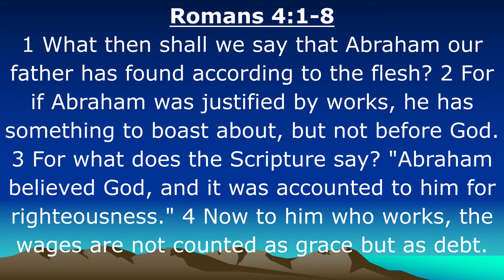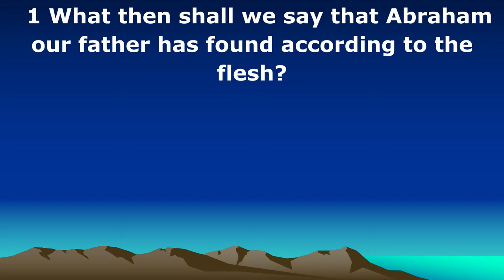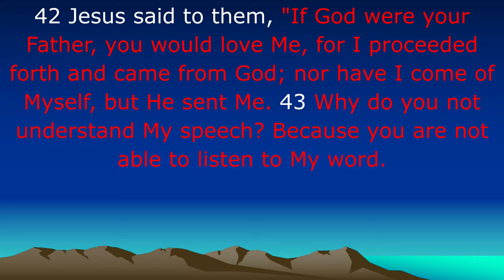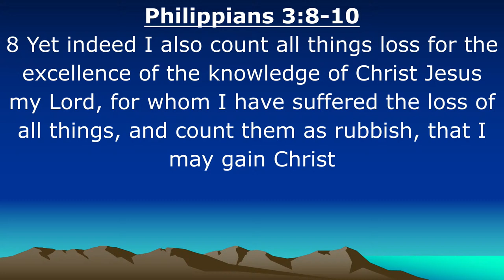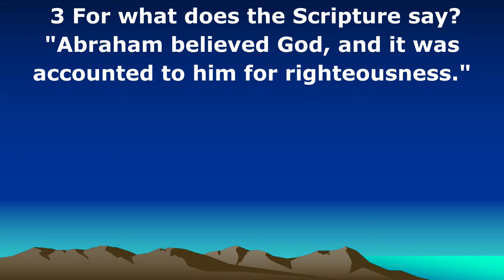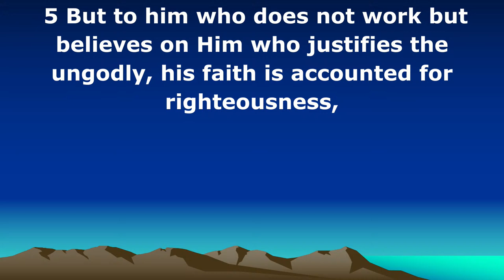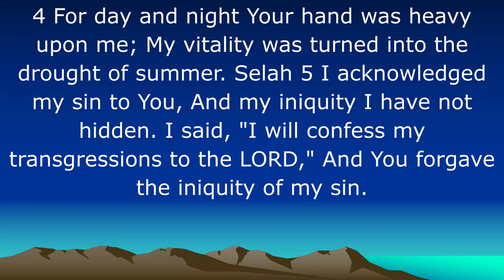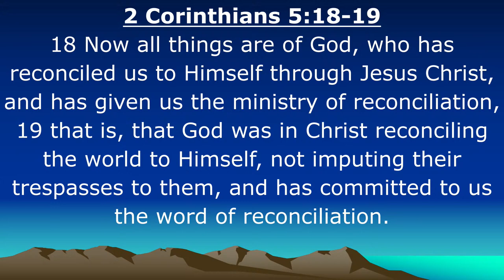"Faith is Accounted for Righteousness"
Join Pastor Fee this Wednesday Evening Live and in person service and on YouTube Live-Stream only March 27, 2024, at 6:00pm Pastor Fee teaches us that Paul continues his conversation with his Jewish questioner by mentioning Abraham, the great founder of the Jewish nation. Paul wants to make it clear that Abraham is forefather to all believers, whether Jews or Gentiles. According to Jewish tradition, Abraham had been chosen by God for his unique role in history because he was the only righteous man alive at the time. Abraham was the epitome of what it meant to be a Jew, and he was the first Jew, the father of all Jews Abraham believed God by Faith. John the Baptist had warned that being descendants of Abraham did not settle matters with God. They also needed to come to Jesus by faith! Pastor Fee will be teaching from the Book of Romans 4:1-8 and his message is entitled “Faith is Accounted for Righteousness” Amazing Grace Christian Fellowship